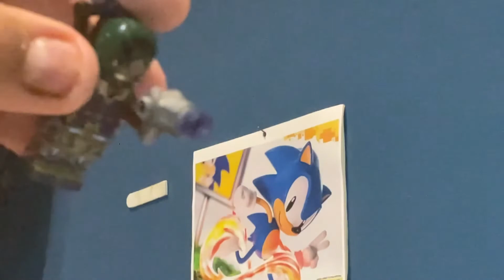LEGO Dimensions The Movie 2 (New Version)